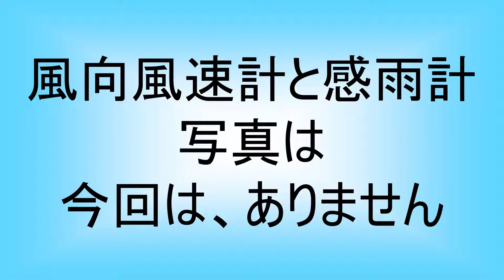甲府地方気象台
甲府地方気象台のスライドショーです。動画内でもお話ししていますが、甲府地方気象台の観測機器は甲府アメダスではありません。次回は掛川アメダスのリメイクバージョンです。
公開は4月30日(土)19：00です。

You tubeでアメダス訪問、ご一緒しませんか？よろしくお願いします。　Would you like to go see AMeDAS in Japan via You tube?

音声
■『VOICEVOX』ボイスボックスにより作成しています。
●開発者：ヒホ（ヒロシバ）様
●Twitter ID（ @hiho_karuta ）